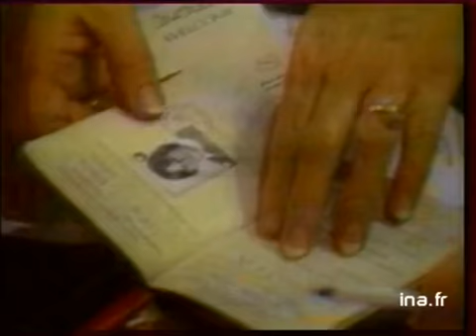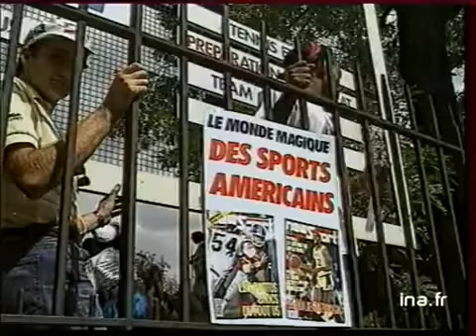19/20 FR3 du 1er septembre 1990 : 237 irakiens quittent Bagdad pour la France | Archive INA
19/20 | FR3 | 01/09/990
Présenté par Eric Cachart
Les titres :
- Split : L'équipe de France bat le record du monde du 4x100 mètres
- Irak : 237 irakiens vont quitter Bagdad pour la France
- Elysée : V.G.E solidaire
- Ouverture du festival du film américain de Deauville